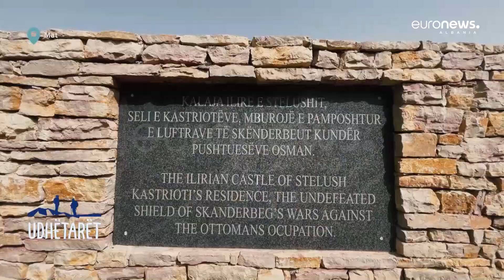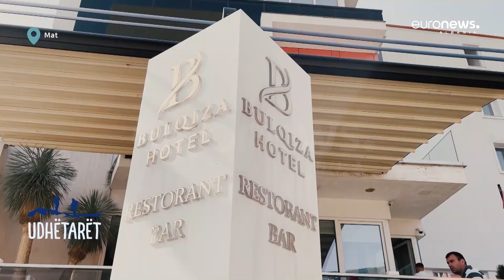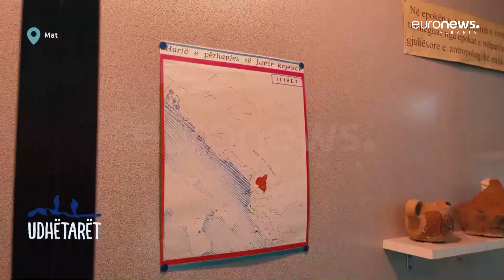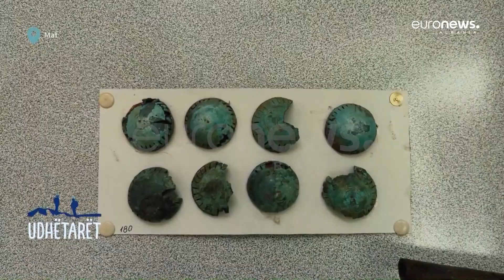"Udhëtarët" ndalen në Matin historik, plot aventura